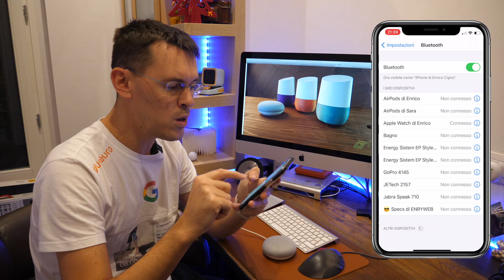COME ASCOLTARE AMAZON MUSIC su GOOGLE HOME tutorial e 3 MESI GRATIS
COME ASCOLTARE AMAZON MUSIC su GOOGLE HOME tutorial

3 MESI GRATIS - AMAZON PRIME MUSIC
Google Home

Vediamo come ascoltare Amazon Music su Google Home, in questo tutorial passo passo vediamo come impostare il nostro Google Home Mini per ascoltare la musica di Amazon Music direttamente sul nostro dispositivo con assistente vocale Google.

In questo tutorial passo passo, vediamo un trucco semplice per ascoltare Amazon Music sui nostri dispositivi Google Home, non potremo controllare con la voce la richiesta delle canzoni ma potremo creare una Playlist da Amazon Music e ascoltarla sulla nostra cassa Google Home mini o altre casse con Google Home integrato.

Se non vi siete mai iscritti potete ricevere 3 mesi gratis di Amazon Music cliccando su questo che vi permette di ascoltare tantissima musica gratuita direttamente dal vostro smartphone, dal vostro computer o ancora dal vostro impianto Hi-Fi.

00:00 | Come ascoltare Amazon Music su Google Home
00:52 | Cosa ci serve ?
01:14 | 1°-2° Passaggio - Attivazione Bluetooth Google Home e Associazione
01:58 | 3° Passaggio - Amazon Music
02:15 | Ascoltare Amazon Music da Google Home
02:37 | Comandi vocali cosa funziona ?